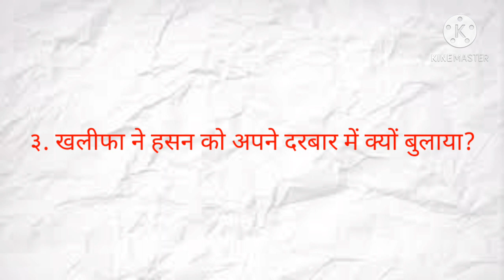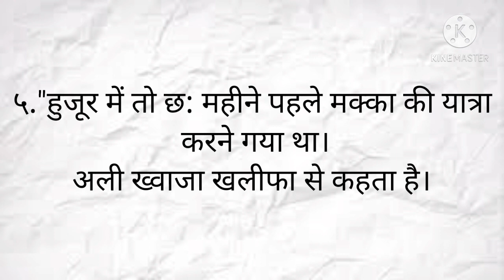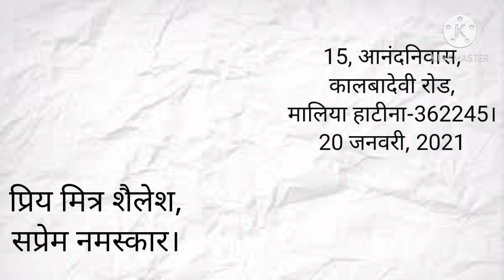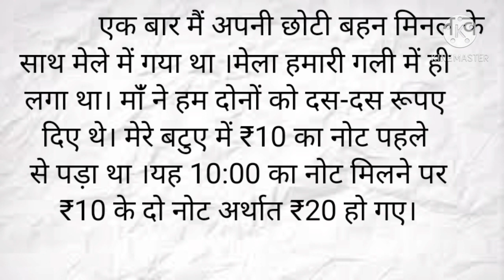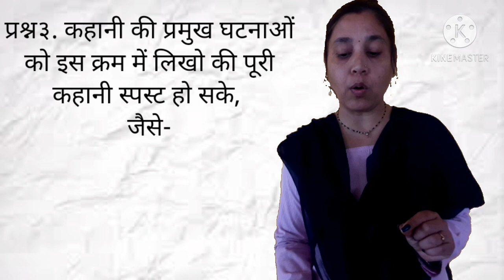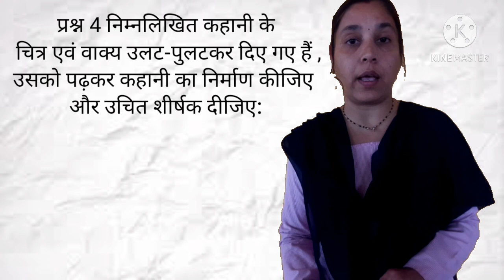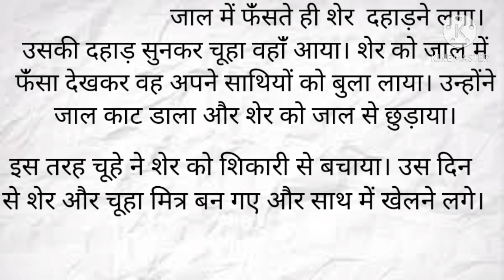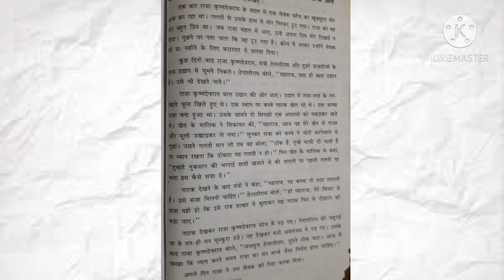Hindi std-6 sem-2 Lesson-6 न्याय (स्वाध्याय)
Hindi std-6 sem-2 Lesson-6 न्याय (स्वाध्याय) Pasmita Bhatt